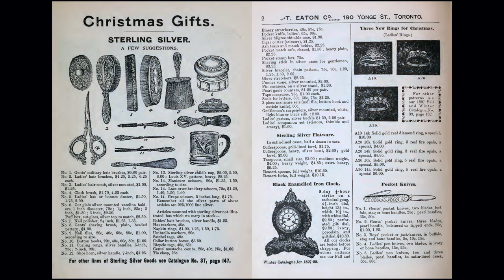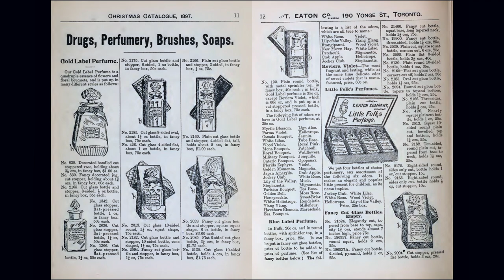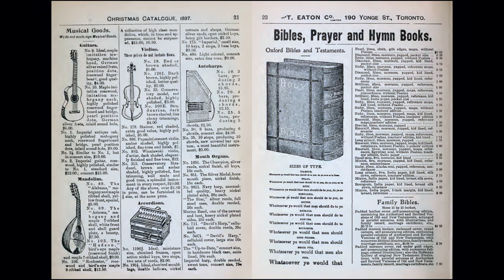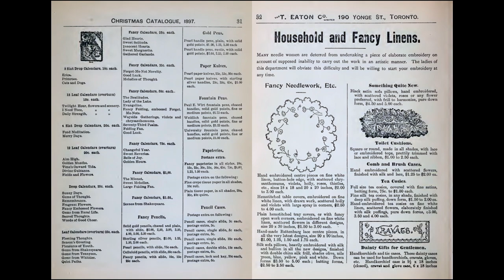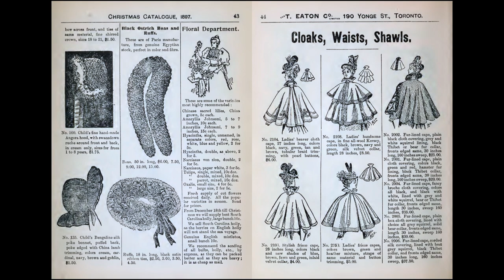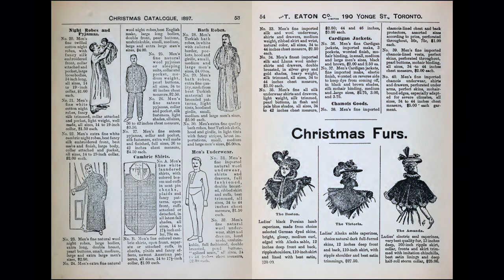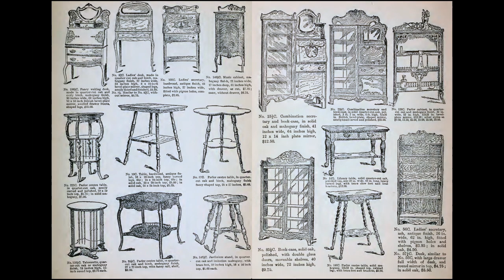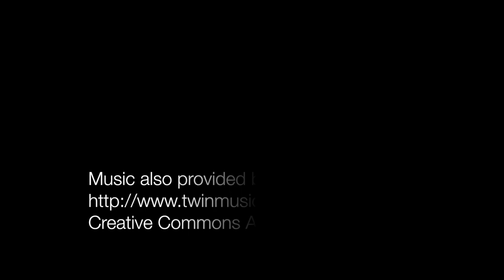🎄🕯️🎁 See Canada's Greatest Christmas Catalog of 1897 🎁🕯️🎄 by The T. Eaton Co.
This video is about Canada's Greatest Christmas Catalog of 1897 by The T. Eaton Co. In this video you will get to see all the amazing items available for purchase as Christmas Presents in the year 1897. I really find it fascinating to look at all these incredible products!

Oh, and if you don't mind! ~ If you like this video I made for you today on Canada's Greatest Christmas Catalog of 1897, would you please do me a HUGE favor and hit the LIKE button above...it helps me figure out which videos my viewers enjoy. That way, I can make more videos just like this one. Does that make sense?